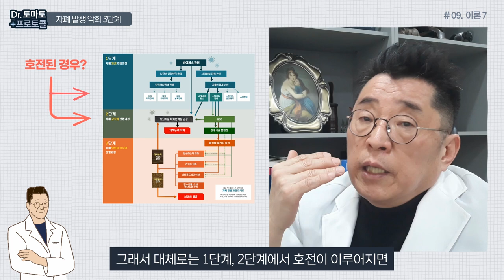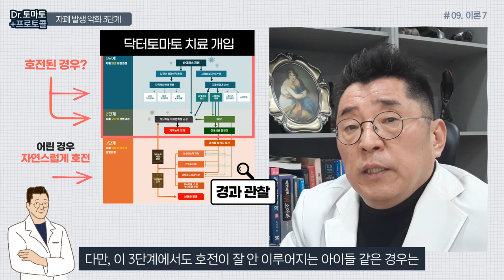자폐 발생 및 악화 3단계 : 대사불안정으로 인한 자폐증 악화의 악화 매커니즘의 심화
🧩 닥터토마토 프로토콜 자폐 치료 시리즈 (Play list)

안녕하세요. 닥터토마토 프로토콜 아홉 번째 시간입니다.
오늘은 자폐의 발생 및 악화 과정에서 세 번째 단계에 대한 설명이예요.
이 세 번째 단계는 1단계, 2단계에 이어서 만들어지는 단계인데요.
대사불안정, 자폐 아동들에게서 다양한 대사불안정이 만들어지고요.
그 이후로부터 자폐가 악화 & 심화되어 나가는 과정으로 설명드릴 수 있습니다.
자폐 스펙트럼장애 아동들의 소변유기산 검사 시, 공통적으로 관찰되는 3가지 현상들이 있습니다.
첫번째, 항산화 능력이 저하되어 있습니다.
두번째, 간 기능이 저하되어 있습니다.
세번째, 미토콘드리아의 기능도 굉장히 떨어져 있는 것들이 공통적으로 확인됩니다.
이것으로 '3가지의 대사 이상' 을 이야기할 수 있는데요.
이러한 대사 이상이 확인됐을 때, 영양제를 이용해서 자폐 치료를 시도하시는 선생님들
DAN 닥터분들이나 기능의학적 선생님들은 여기에 맞는 영양제를 처방하죠.
그럼 소변유기산 검사상의 대사 이상 측면은 상당히 개선됩니다.
그럼 자폐는 좋아지는 것인가 한다면?
결코 극적 호전인 사례는 없습니다.
약간의 호전 정도, 약간의 증세 개선 정도를 보이죠.
상동행동이 약간 줄어든다든지, 분노가 조금 줄어든다든지, 흥분이 조금 줄어든다든지 하는
아주 극히 미미한 부분적 호전을 가지고 만족할 뿐이에요.
이를 놓고 '극적 호전' 이나 '자폐로부터 탈출했다' 라는
진정한 치료 성공에 대한 보고는 존재하지 않는 것으로 보입니다. 영양제만으로는요.
이런 이유는 무엇이냐면?
제가 알려드린 모식도를 보면 이해하실 수 있습니다.
대사 이상에서 만드는 불안정이 자폐를 심화 & 악화시키는 것은 맞지만
이것이 자폐를 발생시키는 근본 원인은 아니라는 거예요.
이러한 3가지 대사 이상조차도 2단계에서 진행되고
1단계에서 진행됐던 연속선상에서 근본 원인을 찾을 수 있습니다.
즉, SIBO 증세 속에서 장내에 발생된 유독성 물질들이 혈류를 타고 진입을 하는 거죠.
유입이 되기 때문에 뇌 손상을 시키는 것뿐만 아니라
뇌 혈액을 타고 전신의 조직들을 손상시킬 수 있습니다.
그 다음에 두 번째는 장내세균이 불안정해서 만들어지는 물질조차도
전신적인 염증 반응을 일으킨다고 봐야 되고요.
거기서 하나 더 추가한다면, 자율신경계가 떨어지면서 소화 능력이 저하되고
그로인해 만들어지는 음식물에 대한 민감성 반응도 또한 염증성 반응들을 만듭니다.
이러한 3가지 반응에 의해서 염증성 물질들이 인체내로 계속 진입이 되기 때문에
항산화 능력이 손상이 되고, 간 기능이 손상이 되고
미트콘드리아의 효능, 작용도 떨어지는 손상이 가는 걸로 이해를 해야 됩니다.
즉, 여기서 말씀드린 내용들은?
자폐 발생의 근본 원인이 아니라, 자폐 발생의 원인으로부터 파생된 결과고요.
이것이 다시 한번 대사조절 능력이 사이클을 겪으면서
재악화 & 재심화되어 나가는 과정에 관여를 할 뿐이라는 거죠.
이런 이유로 인해서, 여러분들이 여러가지 영양제를 이용해서
자폐를 치료하고자 하는 노력들은 나쁘다고 할 수는 없지만
근본적인 호전을 기대하기 어렵다고 보여집니다.
어떻게 되었든 간에, 이 과정 역시도 대단히 중요해요.
그래서 대체로는 1단계, 2단계에서 호전이 이루어지면
3단계 호전들은 나이가 어리다면, 자연스럽게 호전되는 사례들이 많습니다.
그래서 다른 개입없이 저는 1단계 & 2단계 치료를 위주로 해서
3단계 호전은 경과 관찰로써, 호전되는 것들을 관찰을 해가고 있습니다.
다만, 이 3단계에서도 호전이 잘 안 이루어지는 아이들 같은 경우는
결국은 뇌전증 발생까지 진행된다는 것까지 여러분들이 염두에 두고 계셔야 됩니다.
마지막으로 말씀을 드릴게요.
자폐 스펙트럼장애는 자폐로 태어나고, 자폐로 고정돼 있는 게 아닙니다.
계속적으로 퇴행이 진행되는 질환이에요.
그래서 모식도에도 있지만 퇴행의 마지막 끝은 무엇인가?
'지적 능력의 저하'가 이루어지는 겁니다.
그리고 뇌전증이 발생하는 거예요.
이 과정이 만들어지고 나면, 거의 비가역적인 손상 단계로 진입이 된 것이기 때문에
이후 자폐를 호전시키기에는 거의 어려운 상태로 들어간다고 보여집니다.
자, 오늘 이 시간을 통해서 자폐가 어떻게 발생하고, 고착화되고
다시 재악화, 심화되는지에 대해서 말씀드린 연속의 강의를 마치도록 하겠습니다.ㅁㅁㅁㅁㅁㅁㅁㅁㅁㅁㅁㅁㅁㅁㅁㅁㅁㅁㅁㅁㅁㅁㅁㅁㅁㅁㅁㅁㅁㅁㅁㅁㅁㅁㅁㅁㅁㅁㅁㅁㅁㅁㅁㅁㅁㅁㅁㅁㅁㅁㅁㅁㅁㅁㅁㅁㅁㅁㅁㅁㅁㅁㅁㅁㅁㅁㅁㅁㅁㅁㅁㅁㅁㅁㅁㅁㅁㅁㅁㅁㅁㅁㅁㅁㅁㅁㅁㅁㅁ